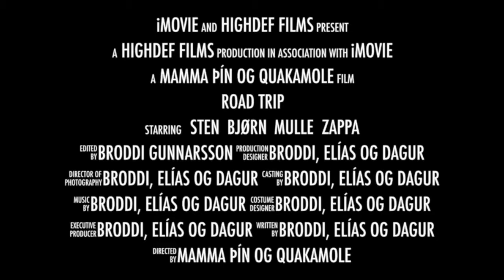Zappa The Offical Trailer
Zappa